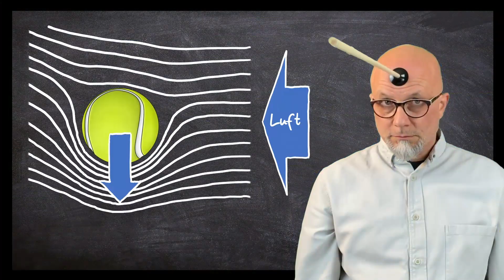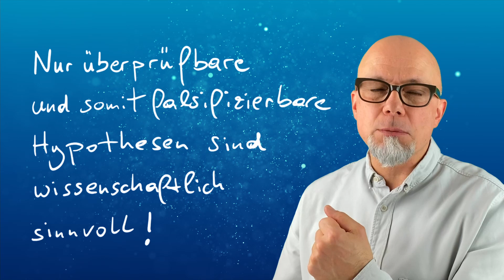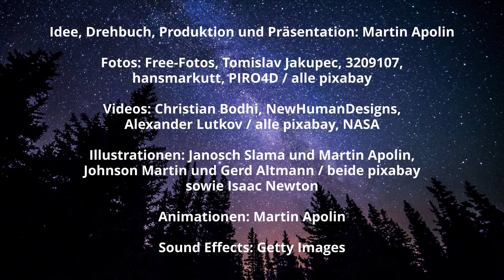Hypothese und Theorie Teil 2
Eine Kurzzusammenfassung von Teil 1 lautet so: Eine Hypothese ist mal bloß eine Vermutung. Damit sie zu einer Theorie wird, muss ich sie durch viele sorgfältige Experimente bestätigen. Hier in Teil 2 gehe ich unter anderem darauf ein, ob die Stringtheorie tatsächlich eine Theorie ist, ob es wissenschaftlich sinnvoll ist, unbemerkbare rosa Elefanten in der 7ten Dimension zu vermuten und warum die Relativitätstheorie von Einstein eine supertolle Theorie ist. Auch von Schwarzen Löchern ist die Rede!